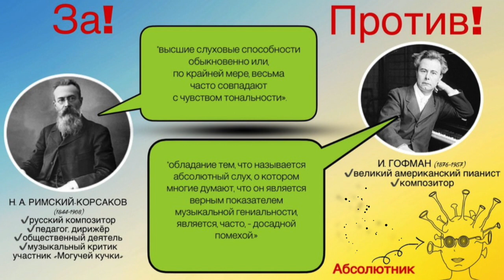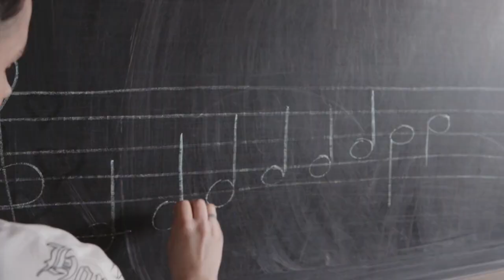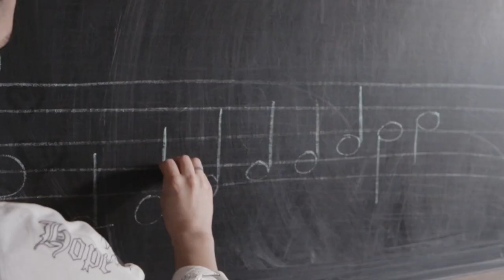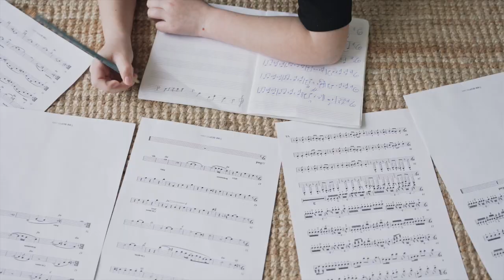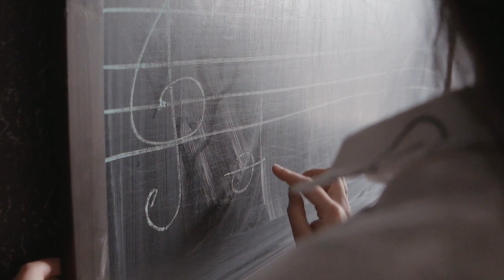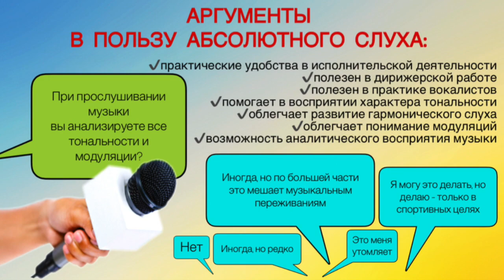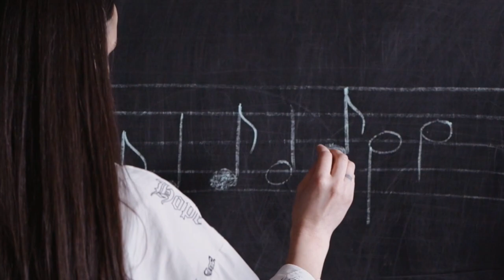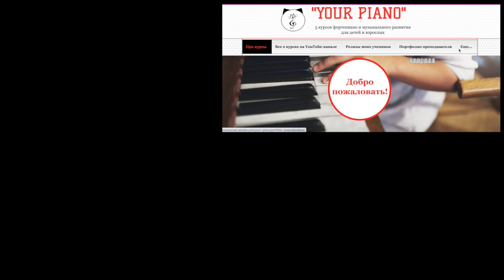Абсолютный слух. Как проявляется? За и против. Был ли абсолютный слух у композиторов?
Абсолютный слух. Как проявляется абсолютный слух? За и против наличия музыкального абсолютного слуха. Был ли абсолютный слух у композиторов?

❓Какое значение имеет абсолютный слух в музыкальной деятельности?
❓Полезен или вреден абсолютный слух?
❓Как абсолютный слух связан с музыкальностью?
❓У кого из композиторов был абсолютный слух? А кто из композиторов его не имел?

Используемая литература:
1. Петрушин В.И. «Музыкальная психология», М., Академический проект, Трикста. 2008
2. Лавренкина Р.Е. «Музыкальная память» 2014
3. Теплов Б.М. «Психология музыкальных способностей». М. 1947

Структурированные видео-курсы:
1) "PRO PIANO" (фортепиано и муз.развитие)(взрослый 11+) - 113 видео-уроков
2) "MUSIC THEORY" (теория музыки + сольфеджио) - 30 + 13 видео-уроков
3) "PUZZLE PIANO" (фортепиано и муз.развитие для детей 4-10 лет) - 72 видео-урока
4) "ДЖАЗОВАЯ ГАРМОНИЯ" - 9 видео-уроков
5) ДЖАЗОВЫЕ УПРАЖНЕНИЯ, МЕНУЭТЫ И ЭТЮДЫ ОСКАРА ПИТЕРСОНА (19 штук)
6) "УПРАЖНЕНИЯ ГАНОНА БЕЗ НОТ" (по формулам) - 33 видео-урока